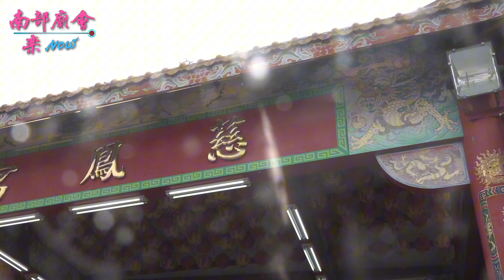【大埔北極殿經典名佛出巡 劉部宣靈公 4尺2玄天上帝】屏東市 大埔北極殿 建廟140週年平安繞境大典